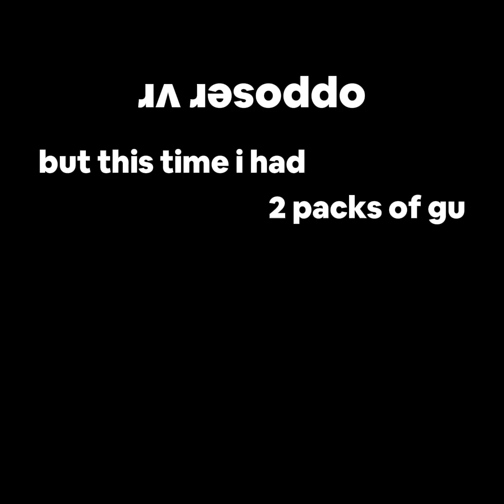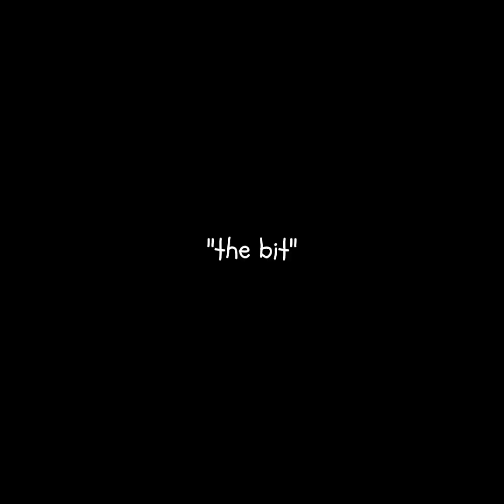opposer vr off the gushers: V2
i made the purple avatar since roblox was SO ENTHUSIASTIC about going back in time so yay woohoo 🥳 its literally a teachsquid male carbon copy and i didnt even mean to

alternate title: i left my galil in city rooftops